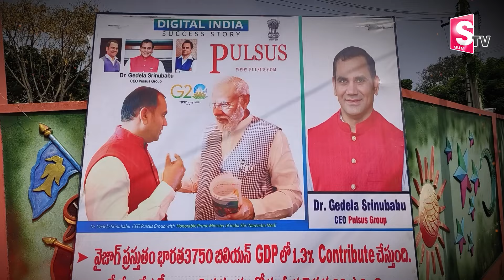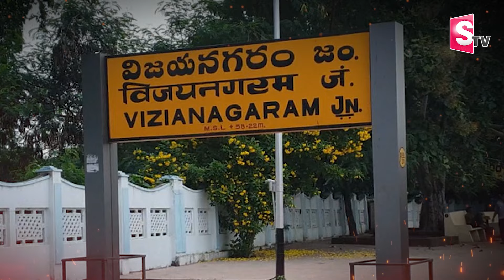విజయనగరం బీజేపీ ఎంపీగా గేదెల శ్రీనుబాబు | Vizianagaram MP Seat For Gedela Srinubabu | SumanTV Telugu